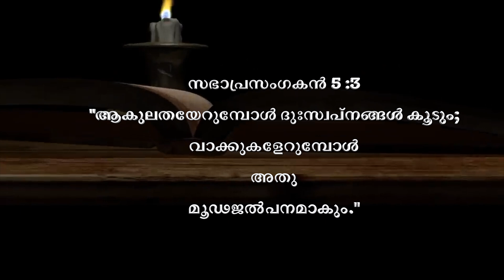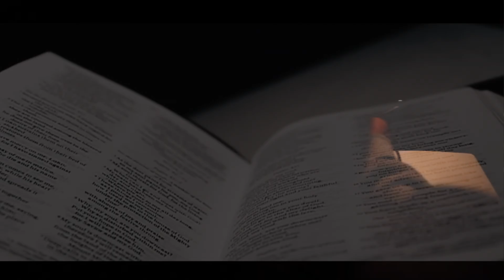Sr Navya August 16y